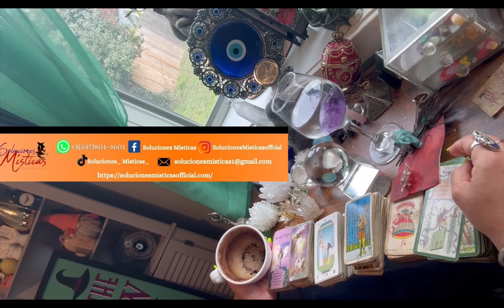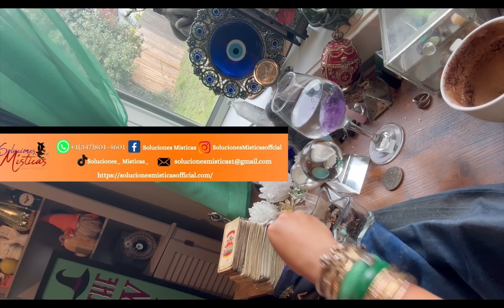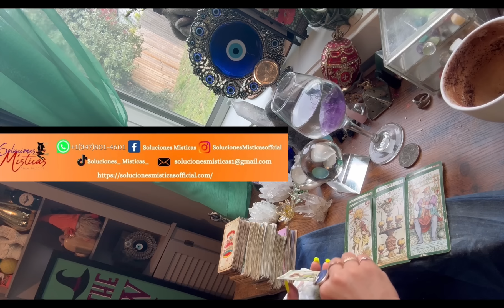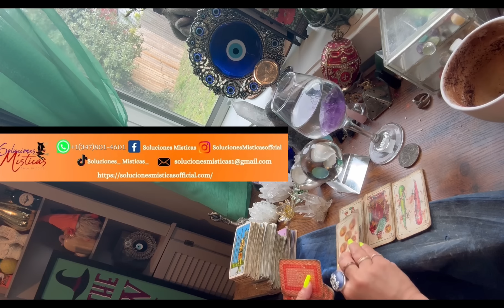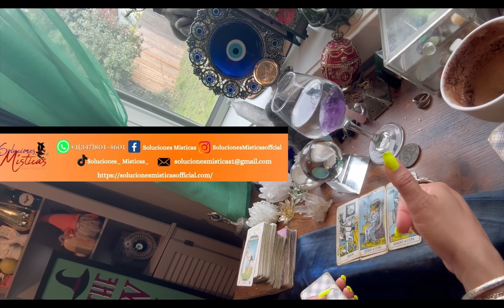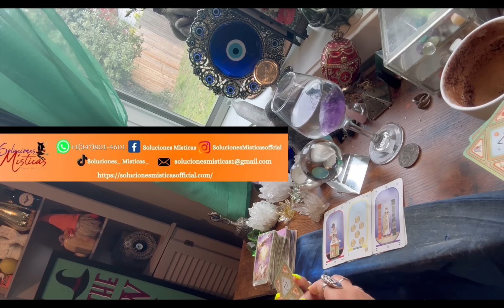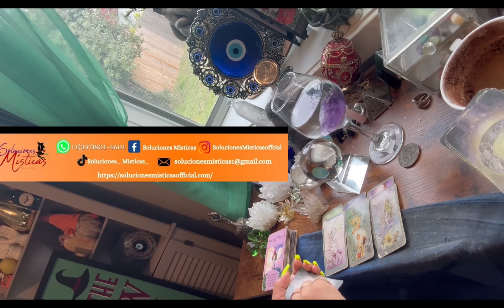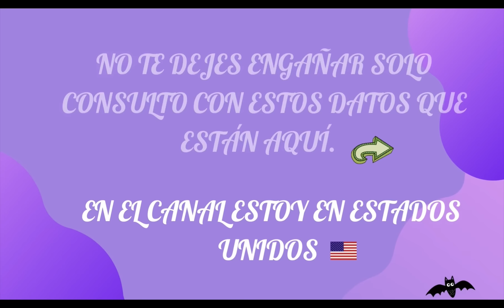Sagitario♐️el arcángel Miguel sana tu vida y te trae lo que necesitas👼🪽🥲 lectura café☕️🔮🎴🗝️